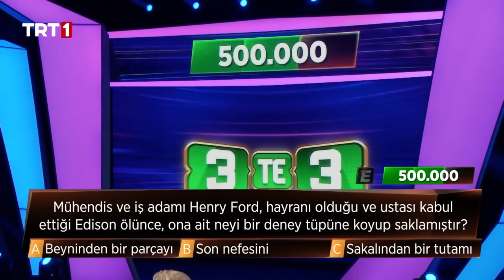500.000 TL' lik soru...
3’te 3’ün 90. bölümünde yarışan;
Ürün Yöneticisi Mevlana Muhammed Gürbulak

"Mühendis ve iş adamı Henry Ford, hayranı olduğu ve ustası kabul ettiği Edison ölünce, ona ait bir deney tüpüne koyup saklamıştır?"

3'te 3 Bilgi Yarışması TRT1’de!